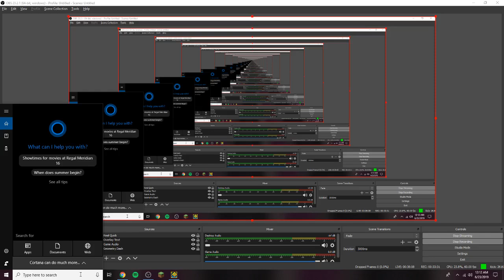Geometry Dash Is All I Do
Not kidding. Youtube and GD. That's about it.